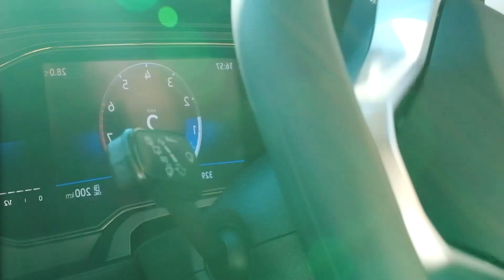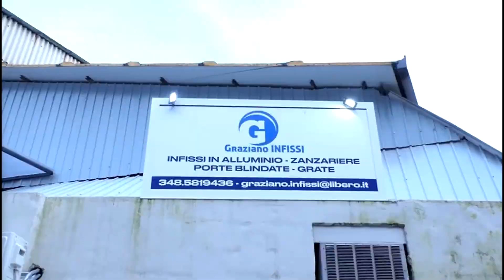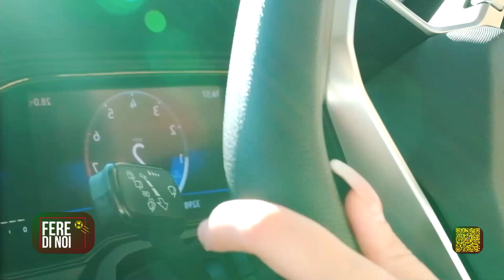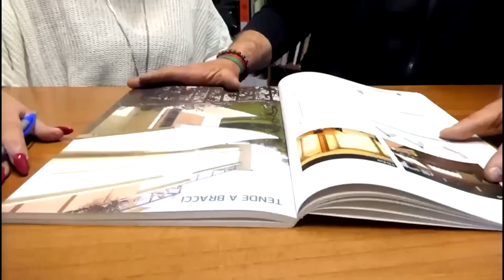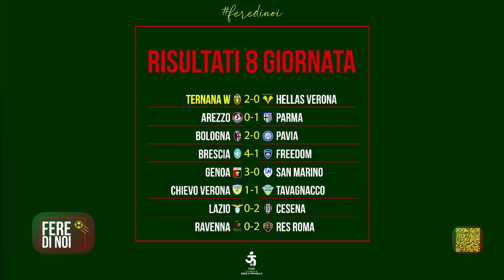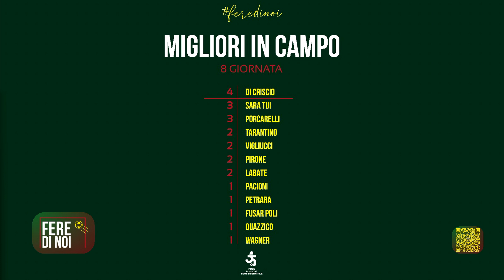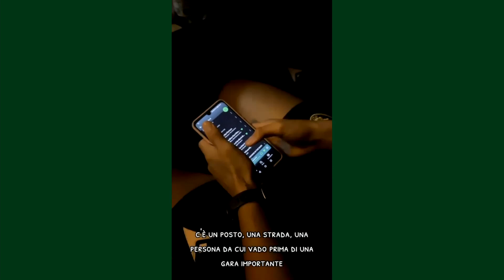FERE DI NOI - Il programma della Ternana Women - 23/11/23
Conduce: Riccardo Tommasi
Ospiti:
Katia Ghioc - Portiere Ternana Women
Isabella Cardone - Direttore Generale della Ternana Women
Matteo Taddei - Preparatore Ternana Women
Gianluca Nasi - Direttore di Produzione Umbria+trt

Collegamento Skype: Fabio Moscatelli Fan di Katia Ghioc e Delegato Provinciale del CONI

- FERE DI NOI / FIERE DI NOI
Designed by: Area di Comunicazione TERNANA WOMEN
ANIMAZIONE GRAFICA & REGIA: IAGO STAMIGNA
AUDIO E LUCI: FABRIZIO TINI